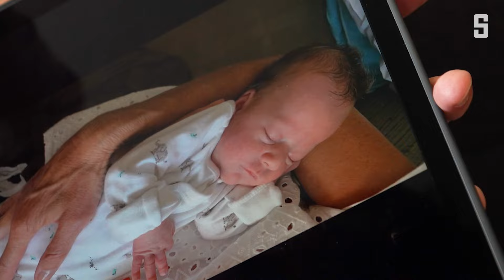Wenn schwule Paare Kinder kriegen: Zwei Männer und zwei Babys | DER SPIEGEL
In ihrer Ehe haben Tobias und Dennis Devooght den Wunsch entwickelt, leibliche Kinder großzuziehen. Doch Leihmutterschaft ist in Deutschland verboten. Ihr Weg zur vierköpfigen Familie führte sie nach San Diego.

Weitere Videos und mehr Inhalte bei SPIEGEL+. Jetzt für € 1,- testen – für alle unter 30 gratis!